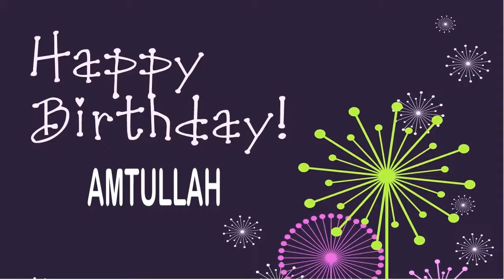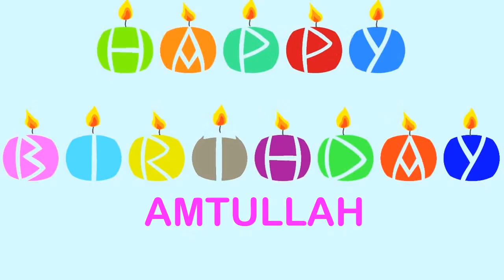Amtullah Wishes & Mensajes - Happy Birthday